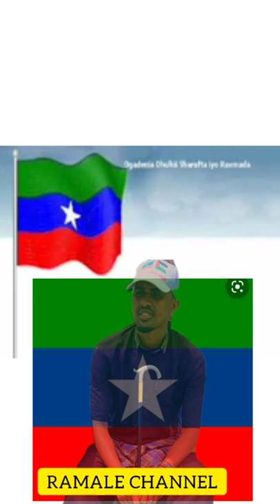heestii calankaa ogadenia 🇬🇲🇬🇲🇬🇲🇬🇲🇬🇲🇬🇲🇬🇲🇬🇲🇬🇲🇬🇲🇬🇲🇬🇲🇬🇲🇬🇲🇬🇲🇬🇲🇬🇲🇬🇲🇬🇲🇬🇲